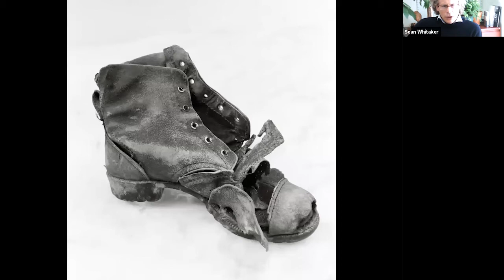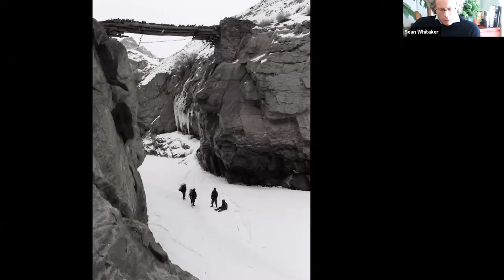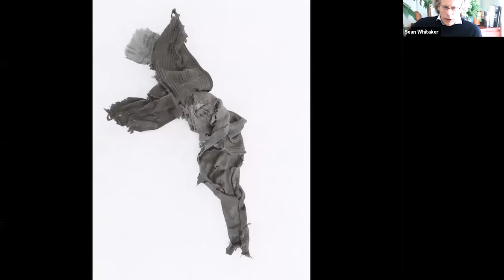Film making in Ladakh: Buddha of the Chadar and Passport Ladakh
A webinar from the Royal Society for Asian Affairs with Sean Whitaker in conversation with James Crowden